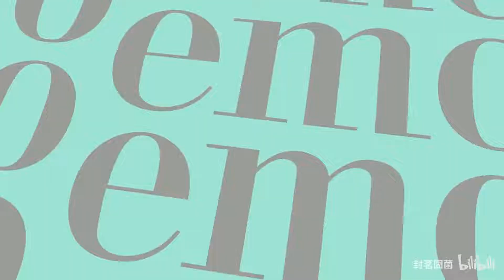封茗囧菌&洛少爺-emo小姐和她的不高興先生拌嘴日常 推薦程度:★★★★★